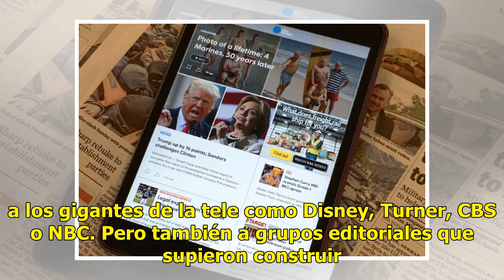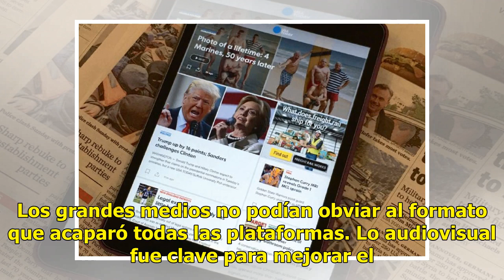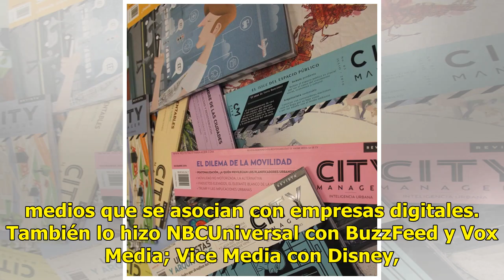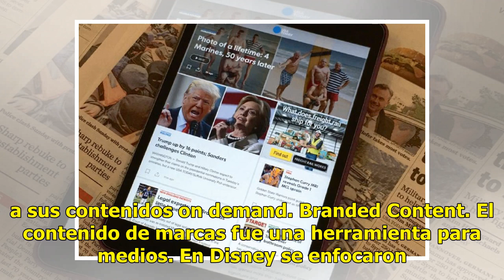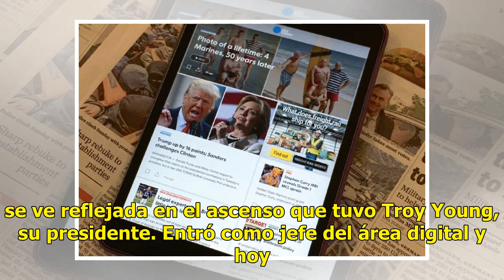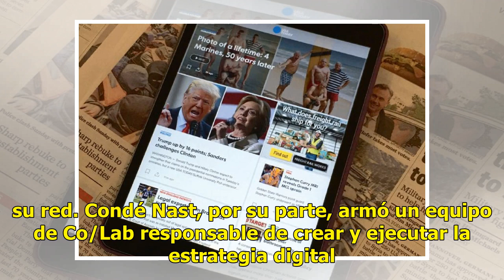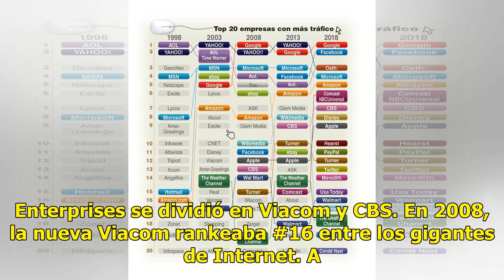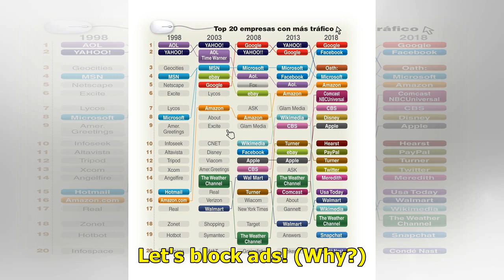Grupos editoriales: la reconversión del papel a la web - Revista Noticias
En los últimos veinte años de Internet, diferentes empresas fortalecieron su presencia digital. Google y Microsoft siguen siendo líderes, pero muchos otras compañías quedaron en el camino, cediendo sus posiciones en el ranking a empresas de contenidos. Y no solo a los gigantes de la tele como Disney...